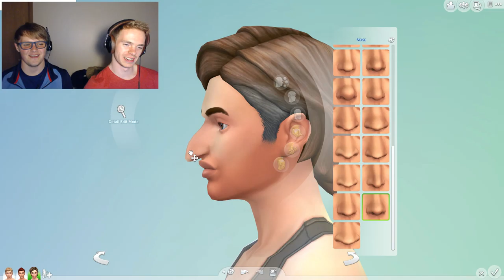Eps. 1 | Character Creation! | Sims 4